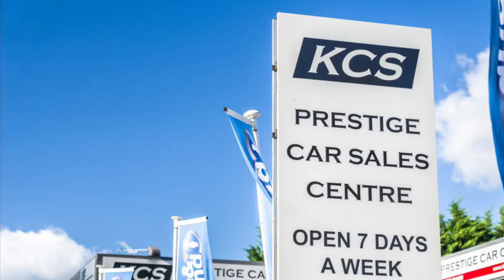MINI HATCHBACK COOPER - KCS OF SURREY